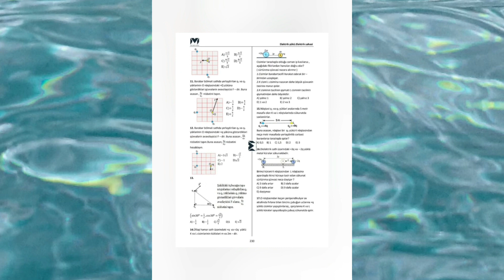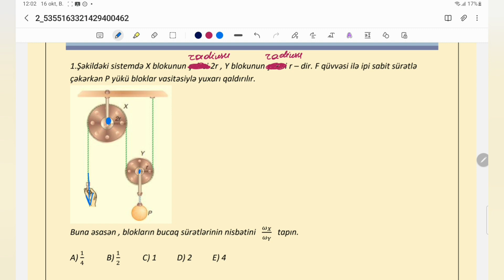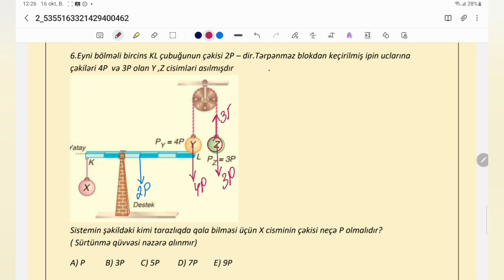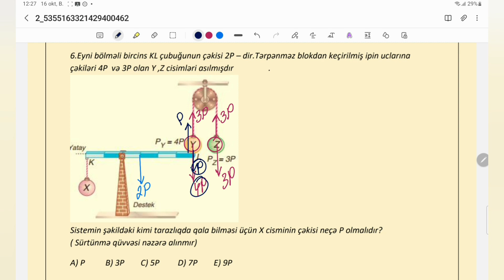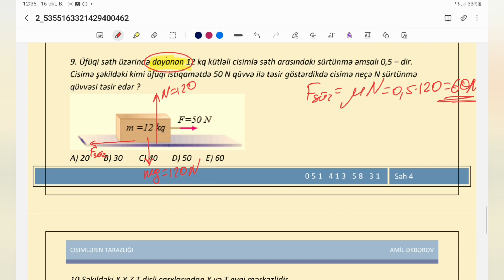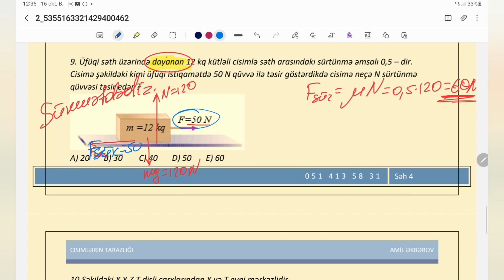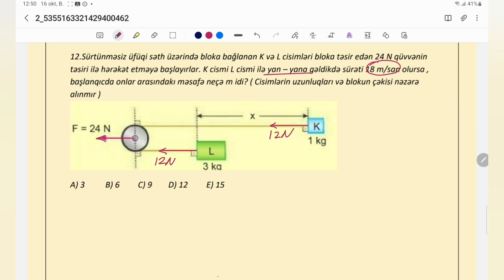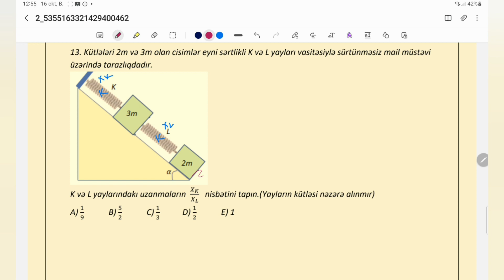FİZİKA.Kontrol testi 2 izahı.[Amil Əkbərov]